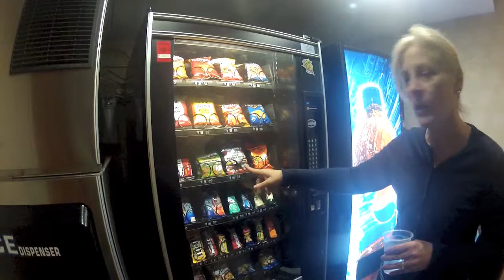Hotel Shenanigans... With my MOM?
My mom and I have been cooped up in either a hotel room or a car for the past week, so we decided to get a little crazy in the third hotel we have stayed in. Follow myself on the twitter @CoolCharlie  ... sweet name bro...